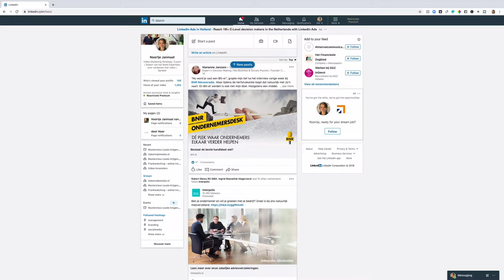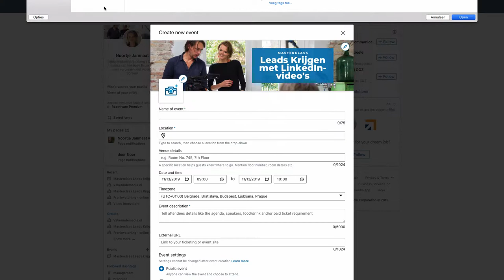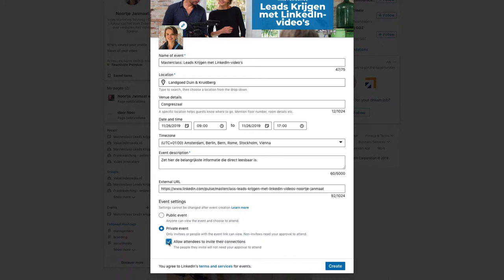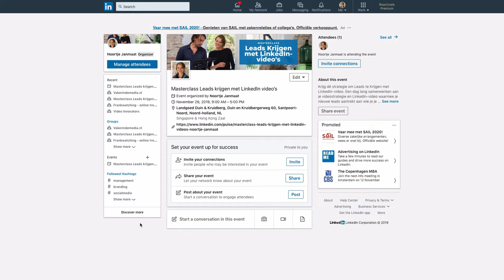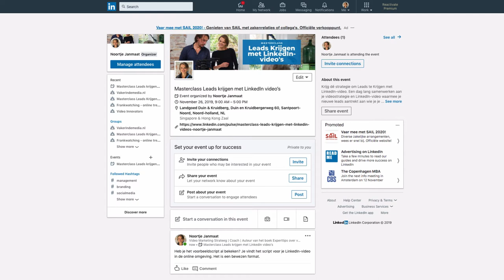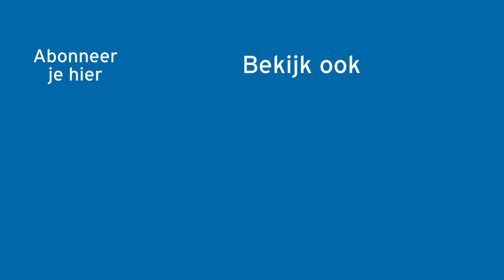LinkedIn Events: Hoe maak ik een event aan?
LinkedIn Events zijn terug van weggeweest. Organiseer jij een evenement en zoek je een manier om je event in de schijnwerpers te zetten? In dit artikel ontdek je precies hoe je een event maakt op LinkedIn

GRATIS Videotraining

Doe je marketing met slechts één middel: video. Laat je lijst groeien, geef waarde, bouw een band op en ga geld verdienen.

Ontdek in deze training:

* Waarom alle video’s die je maakt in 1 van deze 4 categorieën moeten vallen.
* Welke fouten je kunt maken (waardoor je opdrachten misloopt).
* Welke tools je nodig hebt om zelf video’s te maken.
* 5 onmisbare video’s die elk bedrijf nodig heeft.
* Hoe je een perfect onderwerp voor je video kiest.
* Het ene verschil dat kijkers omtovert naar (goed betalende) klanten.